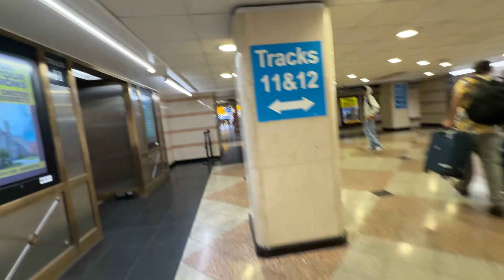New York Penn Station Morning Commute 10/21/2024